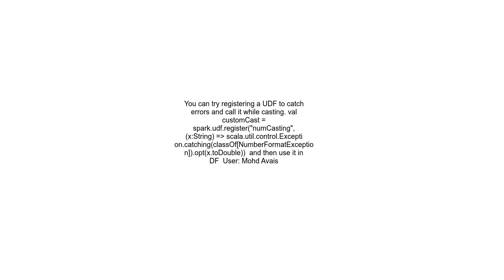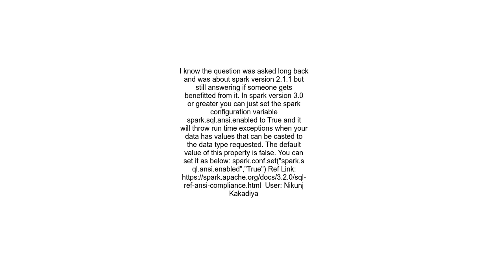How to catch a casting issue in SparkSQL